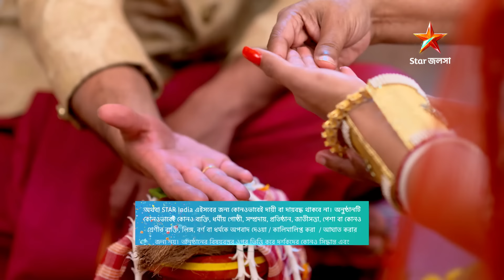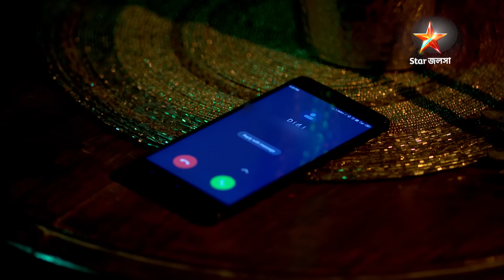Full Episode | মন ফাগুন | Episode 220